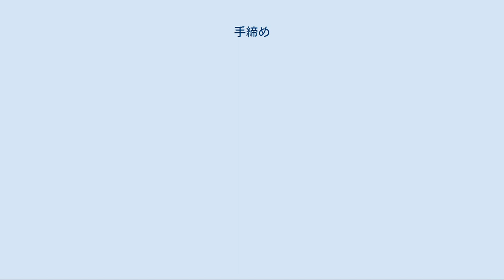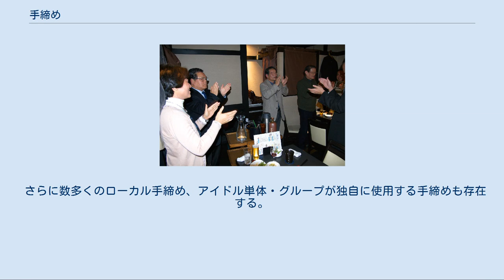手締め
同窓会での三本締め 手締め（てじめ）とは日本の風習の一つで物事が無事に終わったことを祝って、その関係者が掛け声とともにリズムを合わせて打つ手拍子である。
手打ちともいう。
祭りや冠婚葬祭などの式典、商談や株主総会などの終わりに行われる。
 手締めの音は「シャンシャン」と表現される。
特に質疑応答もなく短時間で終了する株主総会は、参加者は手締めしかしないということで「シャンシャン総会」と揶揄される。
 「手打ちによって締める」が語源である。
なお、関西では「手締め」のことを「手打ち」と表現する。
 手締めの主旨は、行事を取り仕切った者が行事が無事に終了したことを協力者に感謝することである。
そのため来賓の場合、仮に音頭を取ることを依頼されたとしても断ることが筋である。
 手締めは地方により、そのリズムや回数、掛け声が異なる。
現在全国的に主流の「江戸締め」が最も基本的な手締めの形態である。
「大阪締め」などのローカルな手締めも存在する。
 手締めの使い分けは社会人として要求されるマナーであり、特に『一本締め』と『一丁締め』は誤用が多いため、注意が必要である（テレビコマーシャルやドラマなどでも誤用の例あり）。
 各手締めの使用用途は以下の通りである。
一般的には『一本締め』（3回・3回・3回・1回）を行う。
『一丁締め』（1回）は、個室や狭い飲みの場など、うるさく出来ない場や参加者の中に不幸がある際に粛々と行う手締め。
大々的な祝いの席や大変喜ばしい会では『三本締め』（一本締めを3回）が執り行われる。
 各地域に存在するローカルな手締めに対しての別名で江戸締めとも呼ばれ、一本締めと三本締めがある。
拍数の「3回・3回・3回・1回」は3回の拍が3回で九になり、もう1回手を打つと九に点が打たれて「丸」になり「丸く納まる」の意味になり縁起の良いことから当時の江戸っ子に好まれたと言われている。
また、はじめと間に「イヨー」「ヨッ」「もう一丁」などと掛け声をかけ最後に拍手する。
「イヨー」は「祝おう」が転じたものとされる。
 手を1回だけ打つ一丁締めは関東一本締めという別名も存在する（本来の一本締めではなく誤用の為注意）。
近畿地方、特に大阪締めを行わない京都などにおいて一丁締めはほぼ見られず、三本締めが手締めとして最もよく行われる。
 3回・3回・3回・1回手を打つ。
 一本締めを3回行う。
 一本締めの変形として1回だけ手を打つ一丁締めもある。
 打ち鳴らす指の本数を増やしながら一本締めを5回行う。
はじめは人差し指、中指、薬指、小指、親指（掌）と指を足しながら、音が大きくなっていくのを愉しむ。
末広がりで縁起が良いとされる。
「上り（のぼり）締め」とも。
 西日本では大阪締めが広く行われるほか、各地に独自の手締めが行われている。
 大阪締めは大阪を中心に行われている手締めである。
大阪では「手打ち」という。
 言葉は地域、行事によって多少異なる（例：飛田新地 「打ーちましょ、たーんと、めでたいな、祝いましょ」）。
 福岡県福岡市の博多では、博多手一本と呼ばれる独自の手締めが行われる。
「博多一本締め」ともいう。
博多祇園山笠で行われるほか、福岡証券取引所の大発会・大納会、公私の式典、商談の成立などで行われる。
手一本には、後日異議を唱えないという含意がある。
 「まひとつしょ」は「もひとつ」、「祝うて三度」は「よーてさんど」あるいは「よてさん」とも発音する。
また手一本を入れた後、拍手をするのは無作法である。
 伊達政宗を始祖とする仙台伊達家の正式なる手締め。
出陣式の流れを汲み「大殿の栄光、武門の誉れ、御家の存続、領国の繁栄」を願い、心をひとつに一致団結し戦に勝つことを誓い合う意味がある。
 これは出陣に際し志気を鼓舞する「鬨を上げる」作法であり、「えい、えい」は「戦闘準備・覚悟は出来たか?」という「良いか、良いか」の意、「おぅー」は「準備万端」「覚悟は出来ているぞ!」「いざ出陣!」という、「おう良いぞ」の意となる。
 伊達政宗ゆかりの手締めも存在する。
 この手締めは三国一の武将たらんとする政宗の夢の実現の祈願を込め、「三国一」の「三」と「一」を掛けたものであり、家臣団の間でいつからか会席においてこの手締めが行われるようになった。
 政宗の長女・五郎八姫の婚礼や、慶長18年（1613年）の支倉常長をはじめとする慶長遣欧使節の出帆のときもこの手締めが行われたといわれている。
 江戸時代以降はそのいわれから幕府に遠慮して...